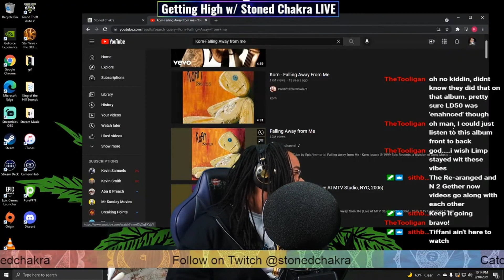Stoned Chakra Reacts!!! Korn - Falling Away from Me